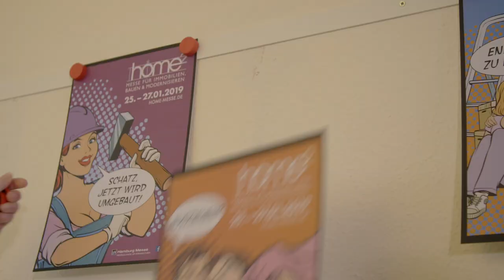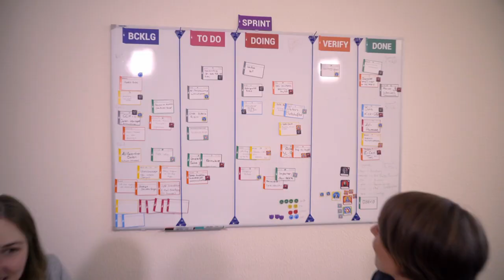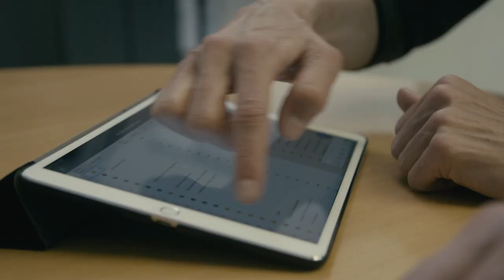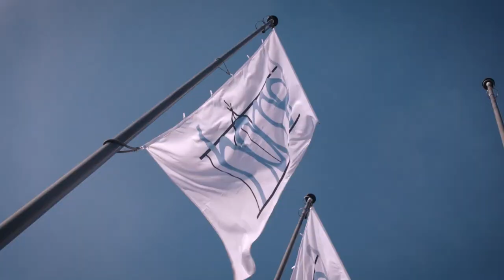HMC Geschäftsbericht 2018: home² - eine Messe entsteht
Besucher erleben Messen von der Eröffnung bis zum Schlussgong am letzten Tag. Für Aussteller dauert eine Messe etwas länger. Tatsächlich aber wird auf dem Messegelände und in den Büros der HMC das ganze Jahr über gearbeitet – auch wenn scheinbar nichts passiert. Wir zeigen, wie Messen entstehen, von der Idee bis zur Premiere und vom ersten Lkw bis zur Öffnung der Kassen.

Die home² ist eine unserer jüngsten Messen und bietet eine Plattform für Produkte und Dienstleistungen rund um den Bau, den Kauf oder die Modernisierung von Immobilien. Welche Abteilungen bei der Konzeption, Planung und Vorbereitung der Messe involviert sind und wie sie zusammenarbeiten zeigt exemplarisch das folgende Video.